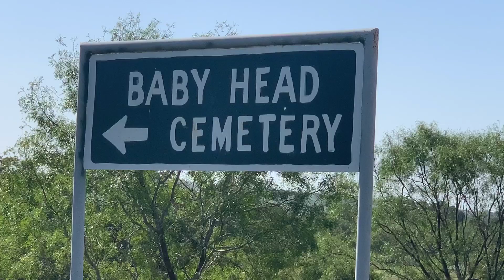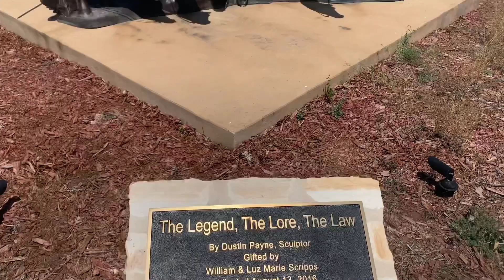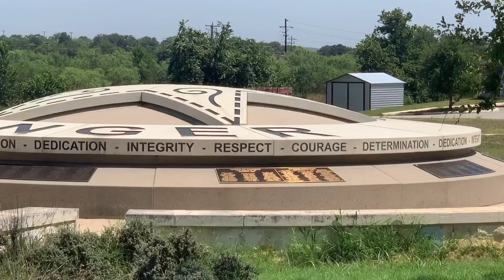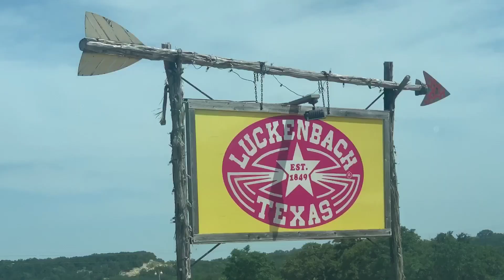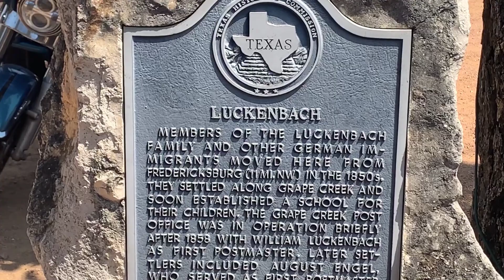Luckenbach, Texas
Amazon wish list

Hello everyone! I'm having an extremely enjoyable trip. I want to thank you all for your encouragement and kind words. I'm trying to keep myself busy and still socially distance during these extraordinary times. Doing a bit of traveling through Texas, Oklahoma and Arkansas.

Dennis Kelley
1919 Highway 35 N
PMB 69